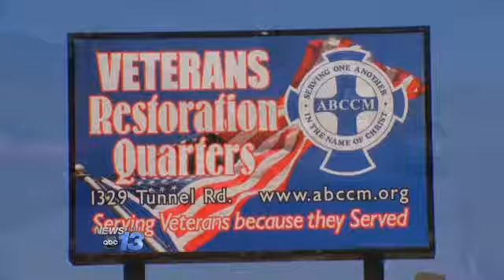"Wounded Warriors" Help Struggling Vets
Next month, a team of heroes is coming to the mountains to help others who have served our country.

The Wounded Warrior Amputee Softball Team will play two exhibition games locally. The proceeds benefit operation welcome home, which provides scholarships and job training for veterans.

They'll take the field May 17th at McCormick Field in Asheville and May 18th at West Henderson high. The money raised will help struggling vets reach their dreams.

At ABCCM Veterans Restoration Quarters, the Culinary Arts Program is just one example of efforts to retrain those who have served our country.

Air Force veteran Michael Woods says he's on track to own a barbecue restaurant some day. He'd once given up on that dream.

Thanks to this place I will get my life back on track, Woods says.By John Le
Find John on Twitter @AbsoluteLe